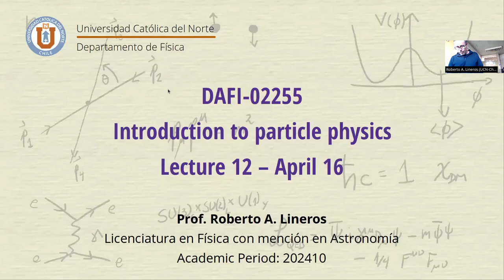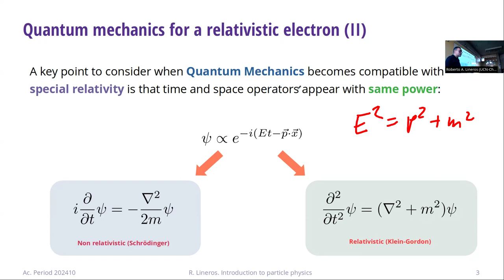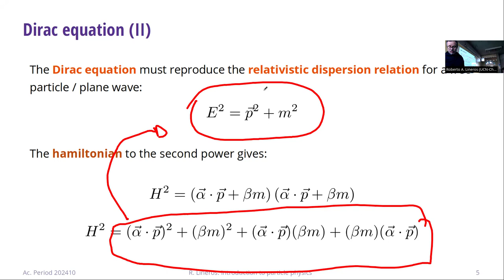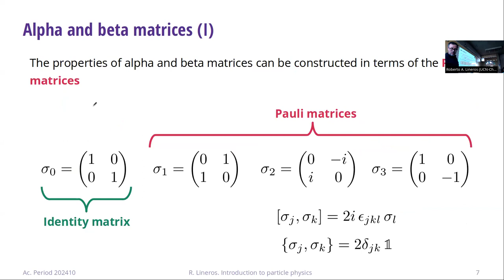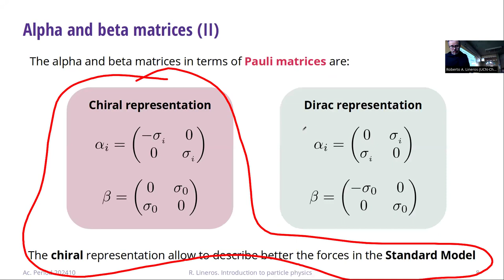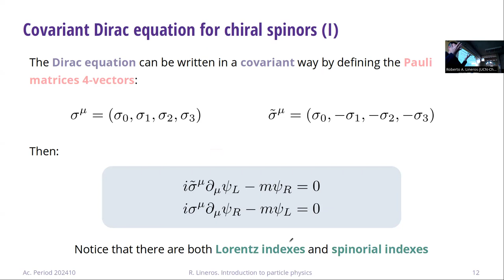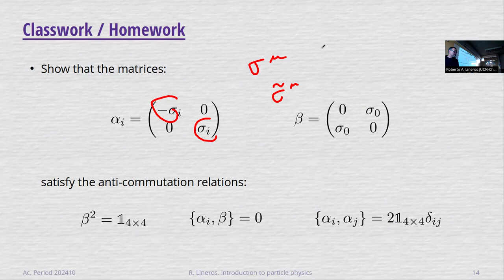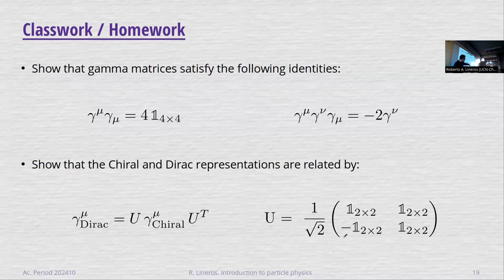DAFI-02255 Introducción a la física de partículas. Clase 12. 16/04/2024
Temas de la clase: Ecuación de Dirac. Representación Quiral. Matrices gamma.